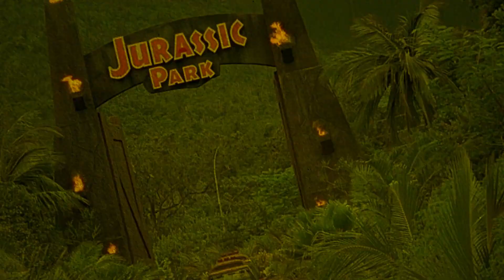Without a Clue | 1988 | Movie Review | Sherlock Holmes | Michael Caine | Ben Kingsley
A drunken Sherlock Holmes is really just a cover for the real detective, Dr. Watson.

Movie Review for Without A Clue.